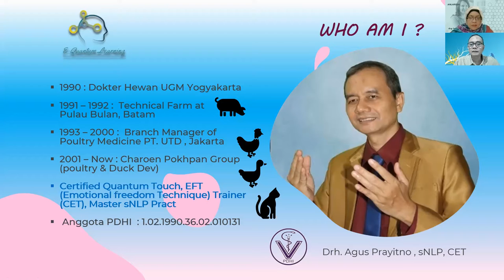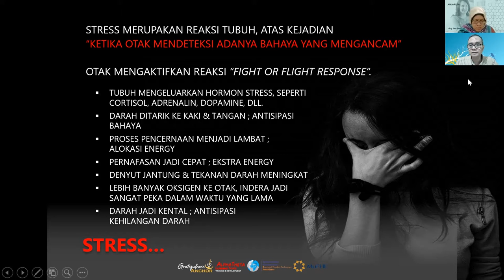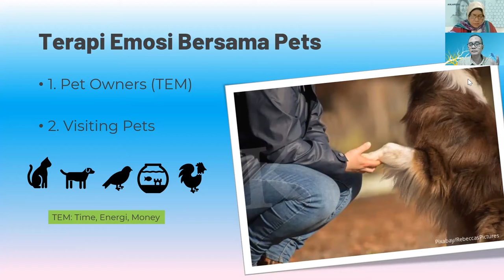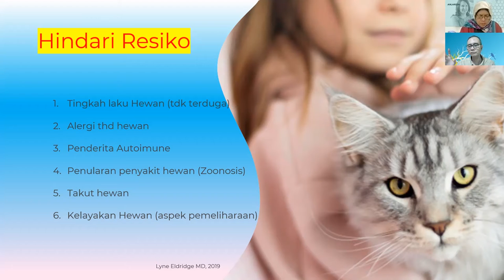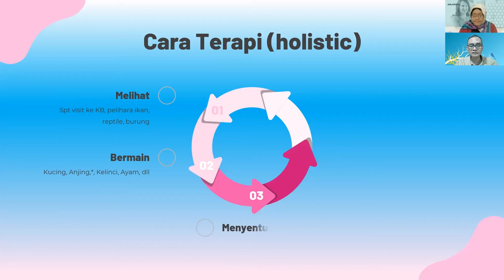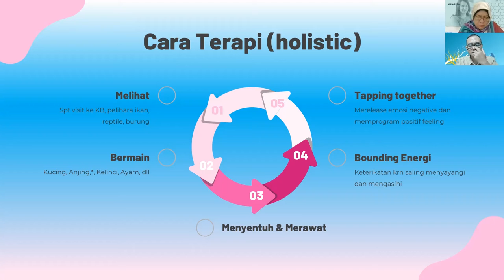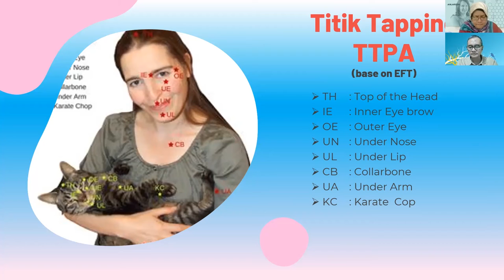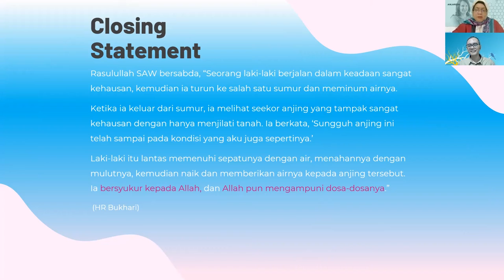EFT Hewan peliharaan | drg.Lea Damarlina | drh. Agus Prayitno, sNLP, CET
Terkadang, menghabiskan waktu bermain bersama dengan hewan peliharaan kesayangan menimbulkan sebuah perasaan bahagia ataupun euforia saat bersama mereka itu bukanlah sebuah perasaan yang aneh.
Faktanya, berinteraksi ataupun merawat seekor hewan dapat memiliki efek mendalam pada kesehatan. Bahkan ada juga sejumlah masalah kesehatan mental yang dapat dibantu menggunakan hewan.

yukk simak video  nya bersama drh. Agus Prayitno, sNLP

Untuk pembelajaran bisa gabung medsos kami

✅FunPage : Rumah Detox An Laresa Terapi EFT

✅instagram Rumah Detox An Laresa